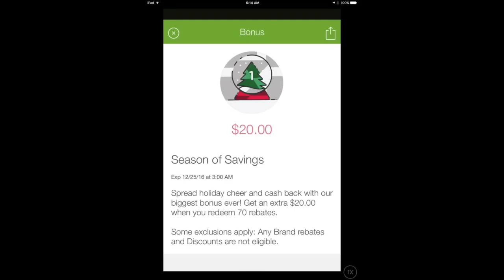Vlogmas Day 1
MY CODE: AVQJRAE